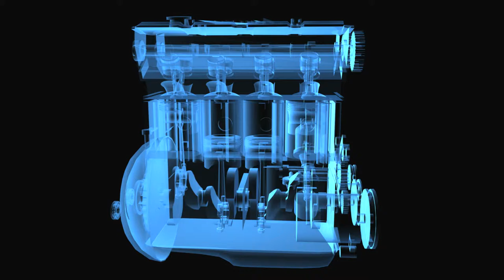Animaton - VFX - Engine Background